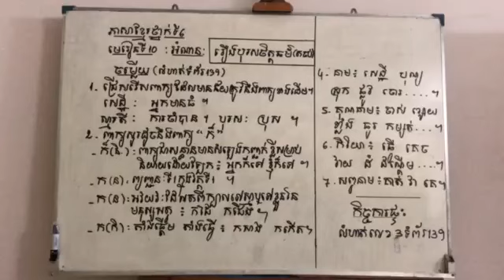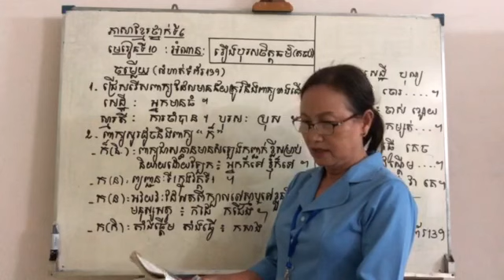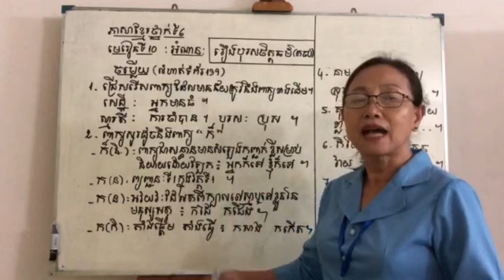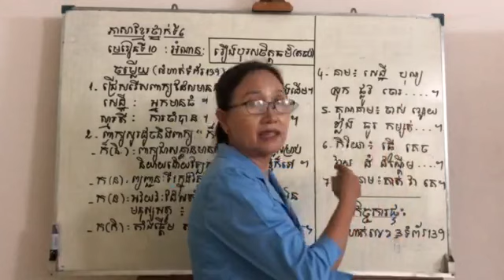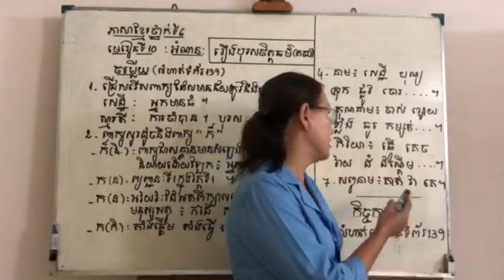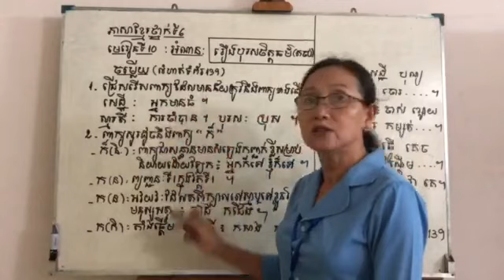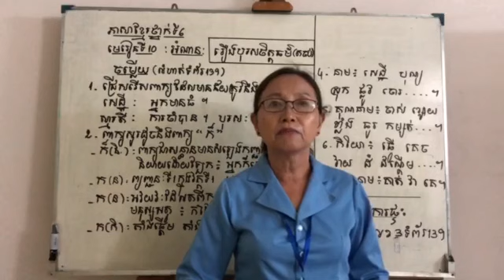ភាសាខ្មែរថ្នាក់ទី៦ មេរៀនទី១០ អំណាន ៖ រឿងបុរសចិត្តធម៌ (តចប់)